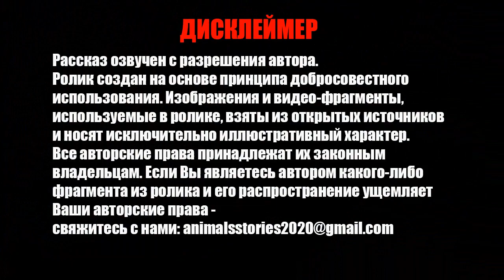Маленький котёнок упал в вольер с волками. Удалось ли его спасти...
История одного охранника | Рассказ Анны Рыбкиной | Читает Автор

Случился у Алексея в воскресенье выходной, как-то так выпал по графику впервые за долгое время. Пропустить встречу со Светланой и Ромкой он не мог, а потому, ближе к обеду отправился в зоопарк. Время он подгадал точно, и они встретились у входа.
«Сегодня точно скажу!» - думал Алексей, пытаясь собраться с мыслями. Они, тем временем, обошли ползоопарка, заглянули в подсобку к Мальцу, и отправились к лисам и волкам. Игривый котенок увязался следом.
Возле волчьих вольеров рос огромный тополь, и Малец взобрался на него, охотясь на воробьев. Он беззаботно прыгал по толстой ветке дерева, которая нависала над вольером молодняка. Волки-подростки устроили шумную возню, изображая серьезную схватку, и Малец, то ли засмотревшись, то ли испугавшись, не удержался и рухнул к волкам! Они вмиг прекратили игру и бросились к котенку…

Видео, загруженные на канал, созданы на основе принципа добросовестного использования.
Изображения и вырезки из видео, используемые в наших роликах взяты из открытых источников и носят исключительно иллюстративный характер.
Если Вы являетесь автором фрагмента из какого-либо ролика и его